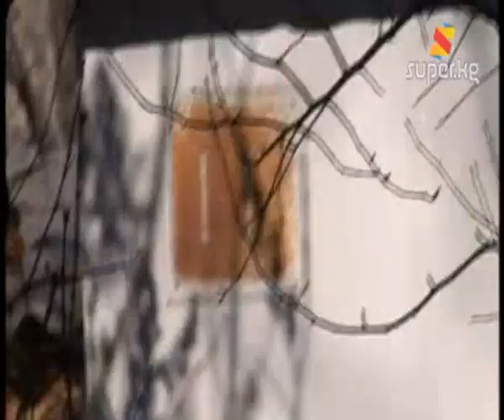"Ажал менен аяктаган аракечтер "разборкасы" (Архив. 15.12.2012)